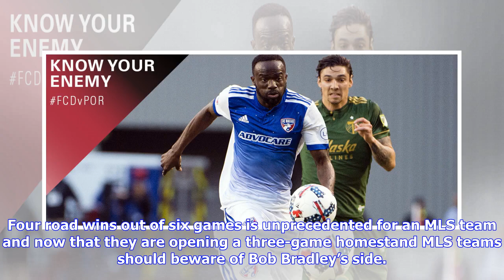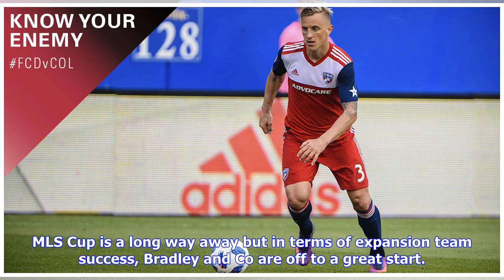Breaking News | KNOW YOUR ENEMY: Los Angeles FC | 5.5.18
FRISCO – After a tough road trip to NYCFC resulting in the first loss of the season for FC Dallas (3-1-3), Week 10 rolls around as FCD takes an away trip to LAFC. Banc of California Stadium opened for LAFC last weekend and FC Dallas will be looking to hand them their first loss in the new LA digs. Los Angeles FC (5-2-0) with seven games played so far have been MLS’ best road team as they played their first six games of the season on the road. Four road wins out of six games is unprecedented for ...